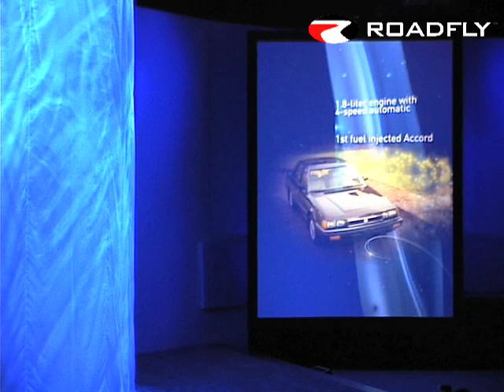Roadfly.com - Honda Accord Concept Car from NAIAS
Roadfly TV brings you the unveiling of the new Honda Accord concept car in Detroit, at the 2007 North American International Auto Show.

For car reviews, videos, and one of the oldest and largest car communities on the Internet visit Roadfly.com